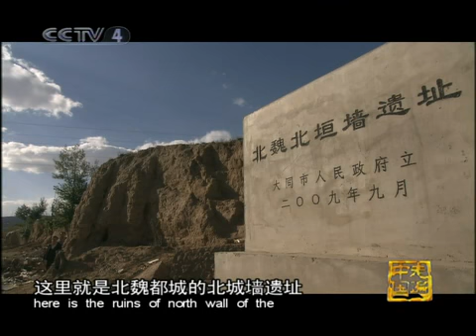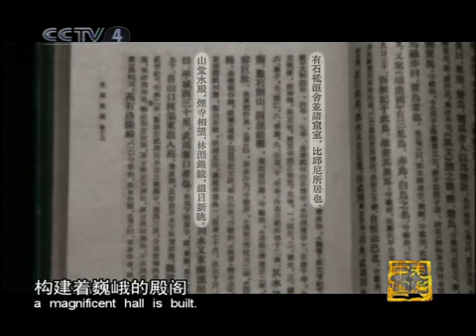走遍中国 复活的古城（上） 走遍中国20101226